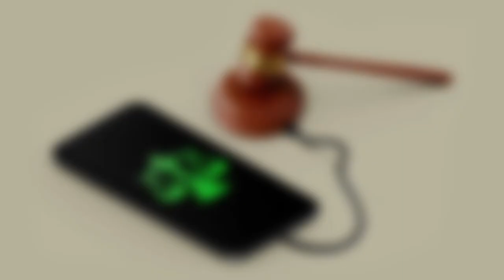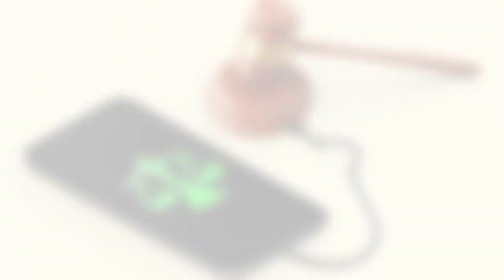Dispositivos de última generación. ¿Lo pillas?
La producción, fabricación y distribución de TecnologíaMóvil tiene asociadas muchas contradicciones que ni se ven ni se escuchan. Así lo expusieron nuestros panelistas en VisibilizarLoInvisible